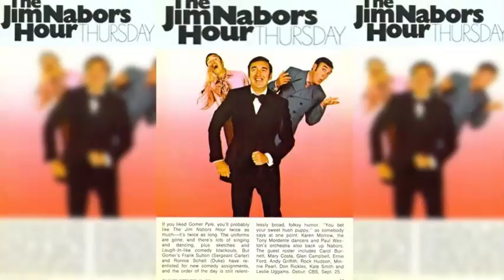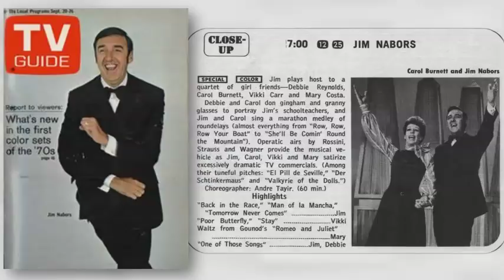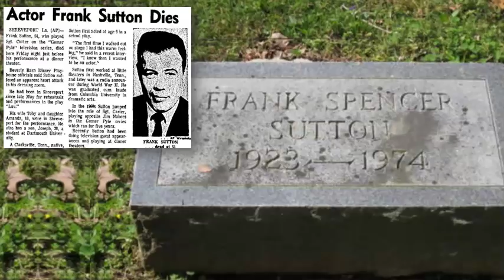This Incredible Act of Loyalty Cost Jim Nabors His Show!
Here's the story behind the cancellation of The Jim Nabors Hour.  The main reason behind the cancellation is actually pretty inspirational.

LIVE STREAM CONTEST RULES:
2. Not every live stream will have a contest.  Some will.  Some won't.
3. Everyone can participate.  Other than being on hand to enter the drawing, nothing else is required.
4. Everyone has the same chance of winning.